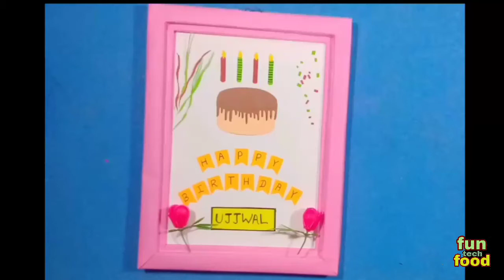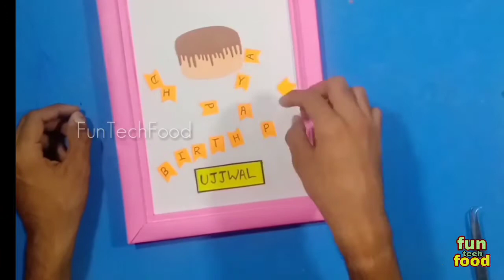Waste Wooden frame se banaye birthday gift bahut hi aasani se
Birthday craft
birthday gift easy
wooden frame craft
cardboard birthday craft

Hello dosto...

Aaj hum aapke liye ek bahut hi behtarin birthday craft lekr aaye hai jise aap apne ghar pr pde waste wooden ( lakdi ) ka frame hota h usse bana sakte ho...
or apne kisi bhi friend ko usk birthday par gift kar sakte ho...

Ye gift craft aap bahut hi aasani se or bahut hi jaldi se bana sakte ho...kyuki humne is video me step by step ise banana sikhaya hai...

To friends video pura jarur dekhe...
or like or share karna na bhule...